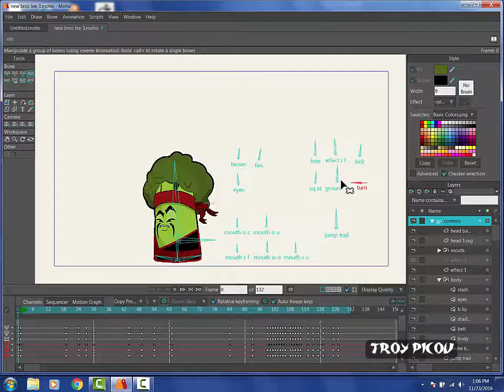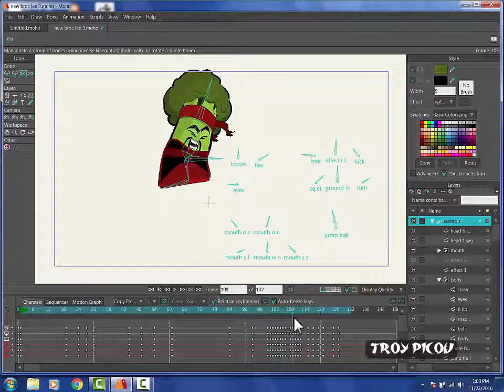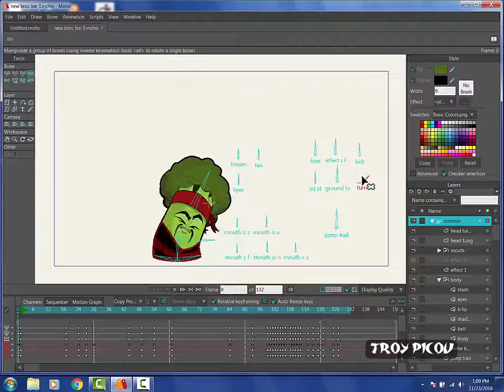Moho 12 Character Demo Broc Lee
Character Demo using Moho 12. Character designed for a kids series.
Music Alash_Ensemble_-_03_-_Yrlaazhyly.